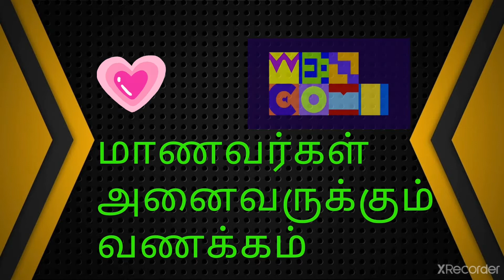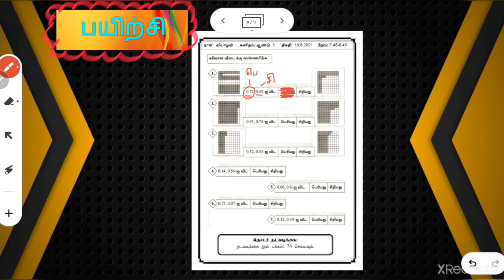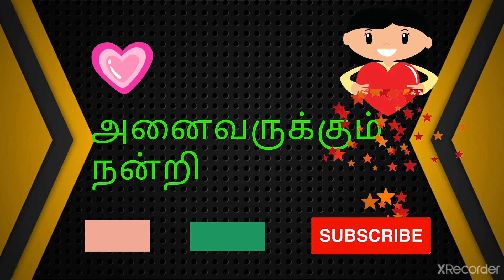தசம எண்களை வாக்கியத்தில் ஒப்பிடுதல் ஆண்டு 3